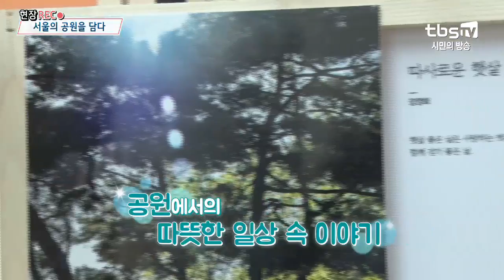시민, 서울의 공원을 담다 [tbs현장렉]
[tbs현장렉] 시민, 서울의 공원을 담다

서울시 공원사진사들의 이색 사진전인 '공원은 놀이터'가 개최되었습니다!
공원사진사로 선발된 72명 작가가 공원에서 여가를 즐기는 시민들을 촬영했는데요.
도시공원의 새로운 의미와 놀이터로서의 가치를 공유하고자 마련된 자리입니다.
공원을 찾은 아이들과 어른들, 그 찰나의 순간들을 담은 사진들을 볼 수 있는데요.
서울시의 다양한 공원의 모습과 사진을 통해 공원에서의 추억을 나눌 수 있습니다.
공원에서의 따뜻한 일상 속 이야기!
이번 주말 '공원은 놀이터' 사진전은 어떠세요?